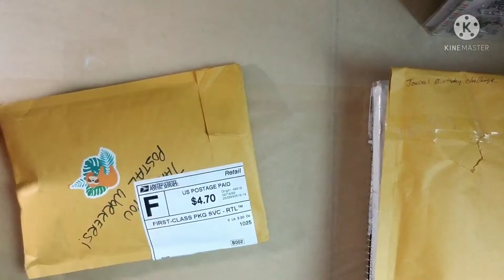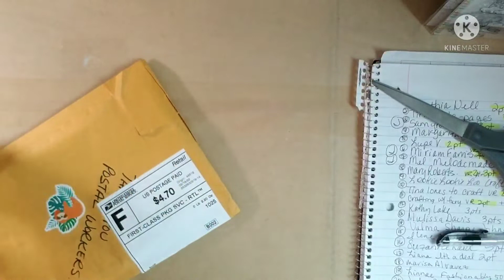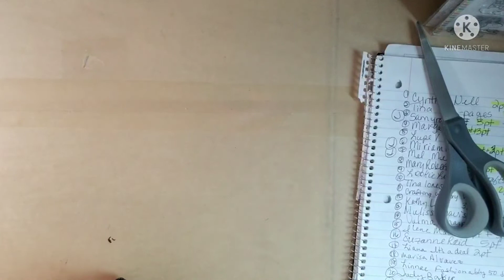Giveaway Entries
pob 125 Spencer, Ok. 73084